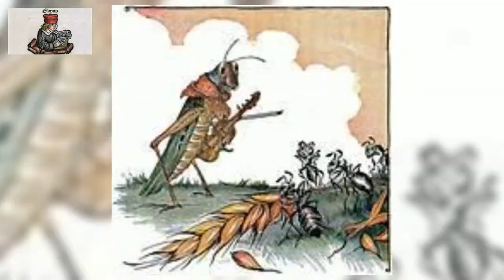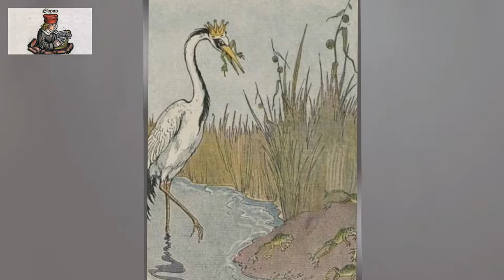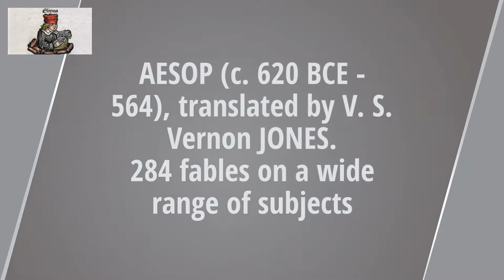Aesop's Fables - new translation. The fox and the grapes and others. Audiobook.